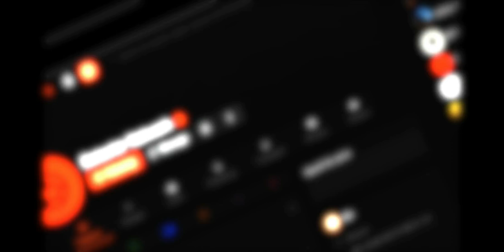Metal Detecting UK for our lost History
Out Metal Detecting on my pasture permissions finding our lost history. what a great day a few buckles couple of coins and an interesting whistle all in all a good days diggin.

Equipment used
Camera        = Samsung S9
Detector      = Equinox 800
Spade          = Red Spartan Black Ada,
Gloves         = Searcher Detecting Gloves.